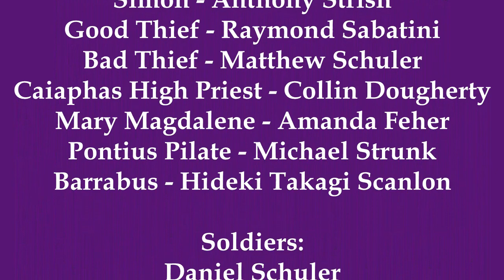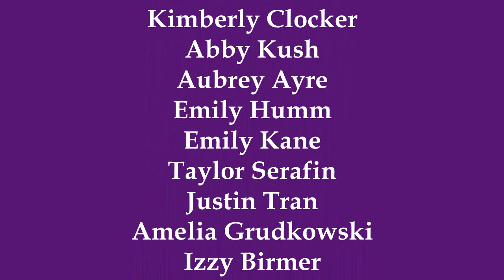Holy Redeemer High School Living Stations of the Cross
Join us as the Holy Redeemer High School Senior Class of 2021 presents the Living Stations of the Cross from the McCarthy Auditorium!